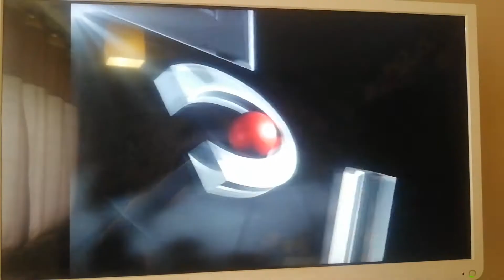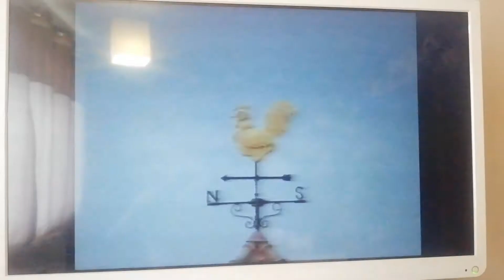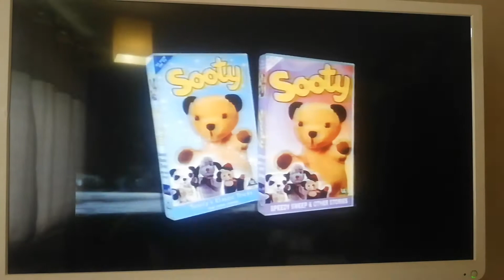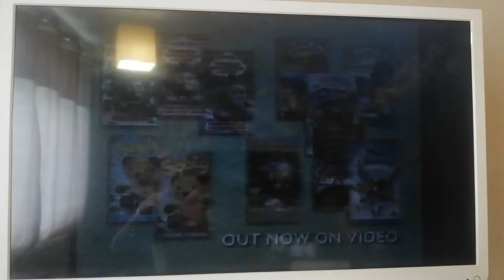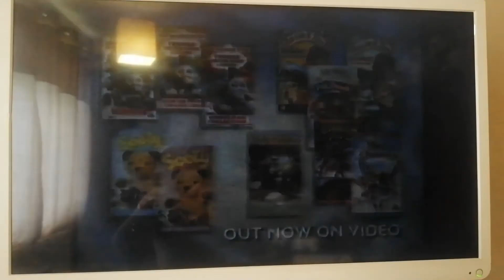The VCI children's trailer from 1996 (14th October 1996) (Sky Dancers)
Taken from Sky Dancers: The Sky's the Limit and 2 Other Episodes.

The VCI children's trailer from 1996 at the start after the VCI logo.